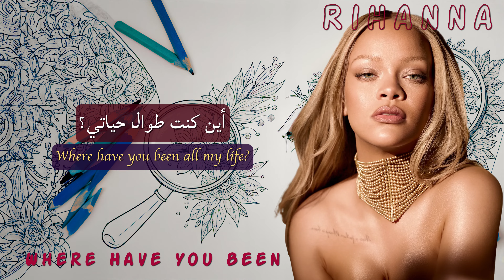Rihanna | Where Have You Been | مترجمة